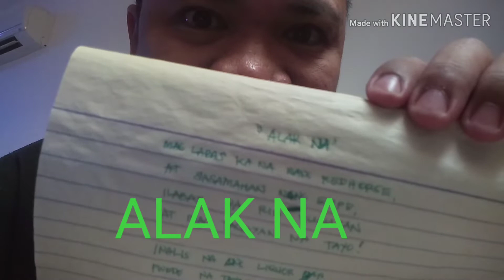ALAK NA by: Bernie Necio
Ayan na po LODS! Para Po sa lahat Ng mang iinom Alam ko masayang masaya kayong lahat ngayon dahil Wala na liquor van sa pinas!!! ALAK NA!!! 😁👍🎉 Enjoy watching mga lods at sabayan nyo narin ako sa pag kanta!!! ORAYT!!! 🍻🍻🍻